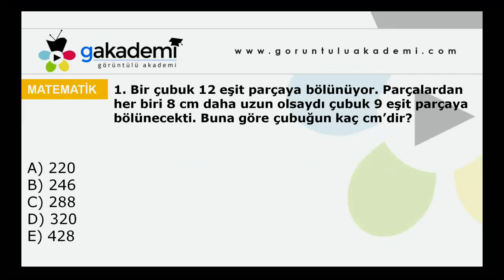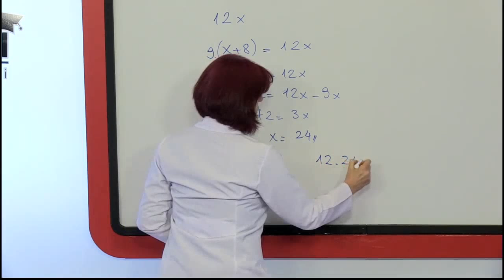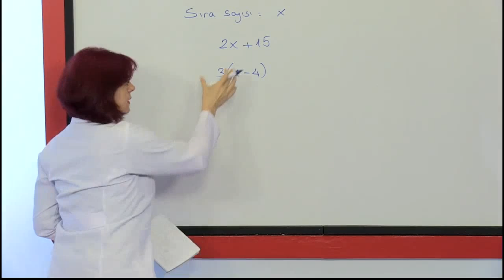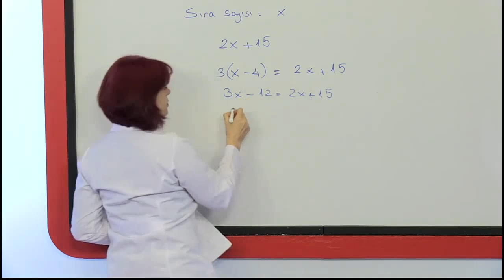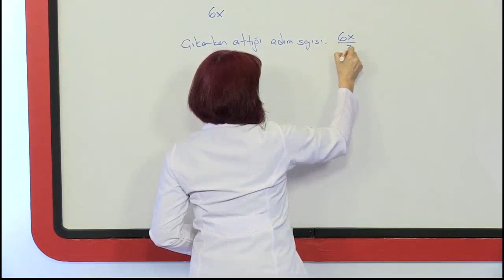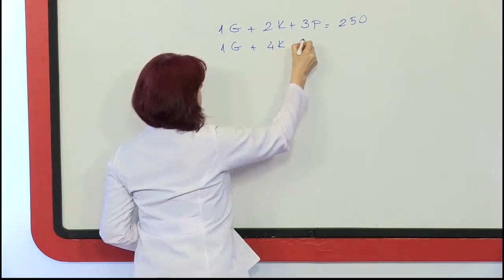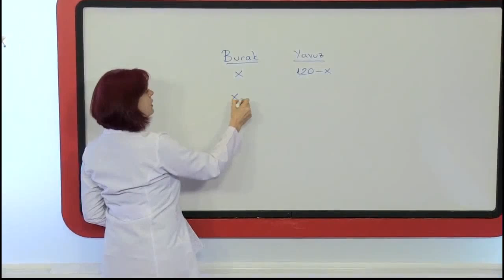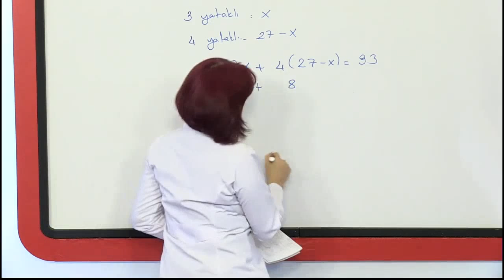KPSS Matematik Sayı Problemleri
KPSS Matematik Eğitim Seti

- Matematiğe Giriş
- Temel Kavramlar
- Rasyonel Sayılar
- Basit Eşitsizlikler
- Çözümleme
-Asal Çarpanlara Ayırma
-EBOB- EKOK
- Çarpanlara Ayırma Ve Özdeşlikler
-Bölme Bölünebilme- Köklü Sayılar
- Üslü Sayılar
- Denklemler
- Fonksiyon-İşlem-Modüler Aritmetik
- Oran-Orantı
- Mutlak Değer
- Sayı Problemleri
- Kesir Problemleri
- Yaş Problemleri
-Hareket Problemleri
- İşçi-Havuz Problemleri
- Kar,Zarar Ve Faiz Problemleri
- Karışım Problemleri
- Kümeler
- Permütasyon-Kombinasyon-Olasılık
- KPSS Matematik Çıkmış Soru Çözümleri